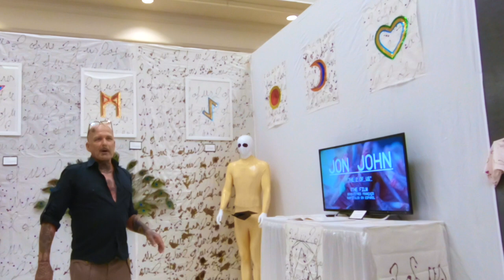Piercing in Performance Walkthrough Pt.2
Featuring Ron Athey & Divinity P. Fudge